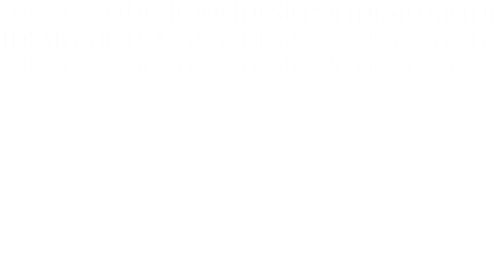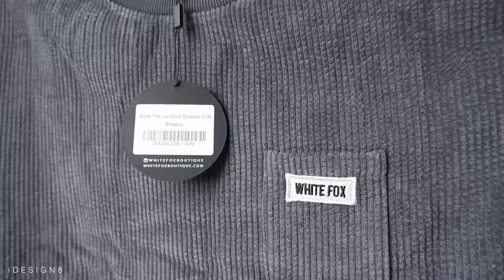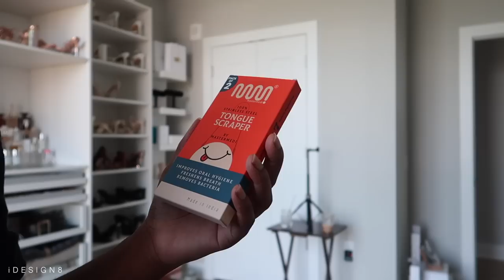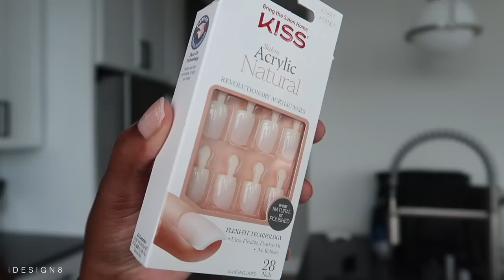NYFW PREP WITH ME VLOG: DERMATICA , TRAVEL ESSENTIALS, SHOPPING, PACKING, & MORE | iDESIGN8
CHECK OUT DERMATICA AND USE CODE " DAIQUAN" FOR YOUR FIRST MONTH FREE!!!

Hey Babes! We are going to NYFW and I wanted to show you all the process of packing for these type of trips as a content creator. I'm showing you travel essentials you need right now, the packing & planning process, and more.  Please give this video a thumbs up ! It helps me out a lot and let's me know you enjoy this type of content!

AMAZON STORE FRONT

AWAY MEDIUM SUITCASE
PET TRAVEL BAG
PACKING CUBES
TOILETRY TRAVEL BAG
MAKEUP TRAVEL BAG
JEWERLY TRAVEL BAG
SUNGLASS TRAVEL CASE
BEAUTY BLENDER TRAVEL CASE
BLACK BEAUTY BLENDERS
TONGUE SCRAPER
MAKEUP BRUSH CLEANER
MAKEUP CLEANER
POCKET HAND SANTIZER
LED LIGHT